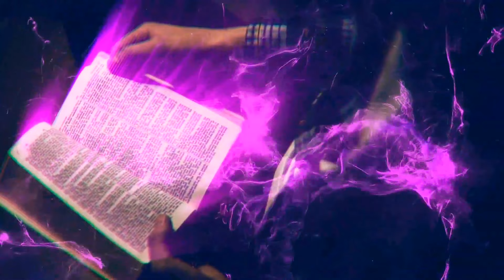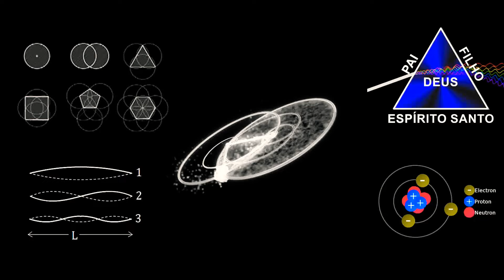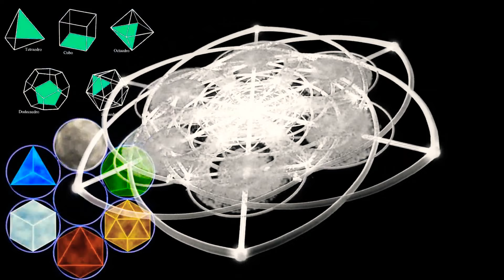DESESPERO é a ÚNICA coisa REAL que existe?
@Escola da Liberdade  @Átomo Quântico  @Café Quântico  @Canal do Pava  @Bob Navarro  @Monark  @Nando Moura

Site/Portal  escoladelucifer com.br

Meu Pix caso sinta em ajudar  com qualquer valor : 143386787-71